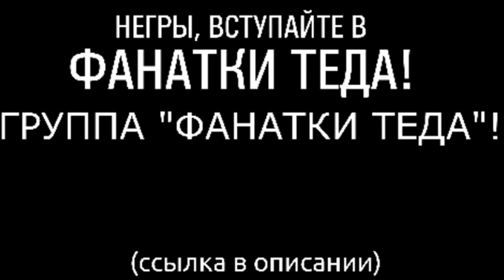ASMR HERMIT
"ЕСЛИ ТЕДА ТЫ ФАНАТ - ПИСЬКА БОЛЬШО ВО СТОКРАТ!"